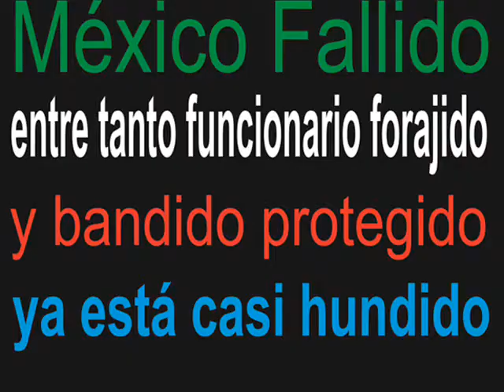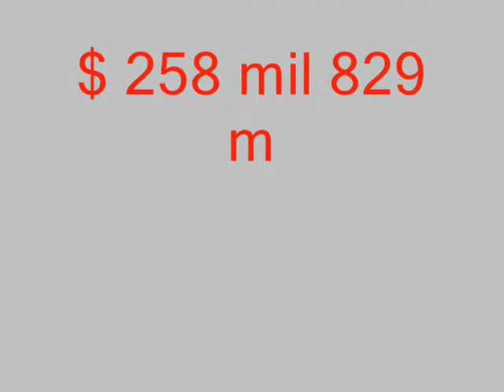domingo 23 de abril de 2017 women 0001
¿Son inocentes las esposas de políticos ladrones?